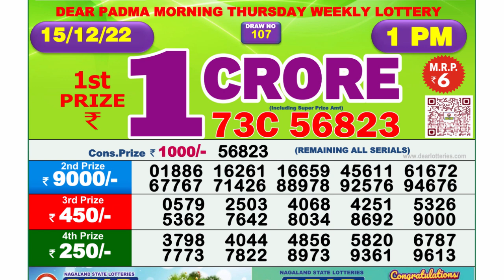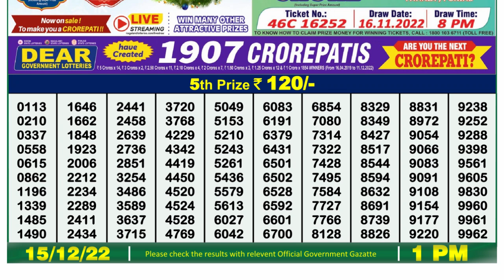🔴 Lottery Sambad Live 01:00pm 15/12/2022 Morning Nagaland State Dear Lottery Result Pdf Download